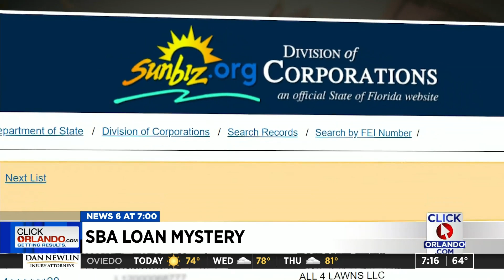Local landscape company one of 20 linked to SBA loan applications with identical tax number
When Dan Gascoyne of ALL 4 LAWNS discovered his employer identification number had been used by 19 other businesses to apply for emergency grants with the Small Business Administration, he was convinced he had been hacked.